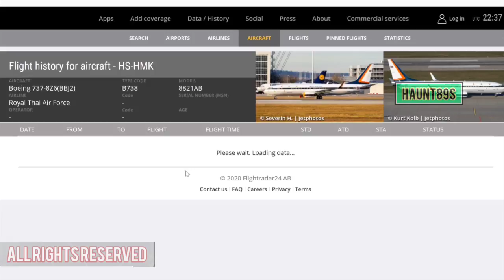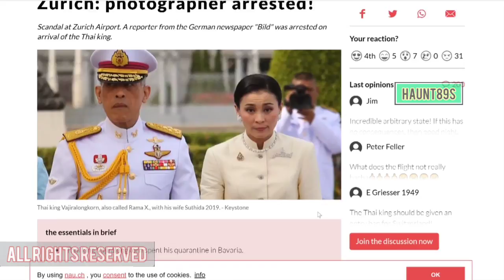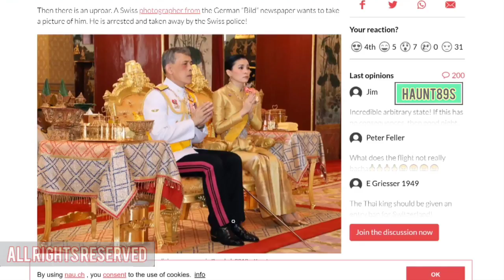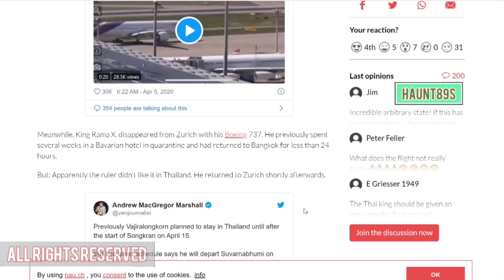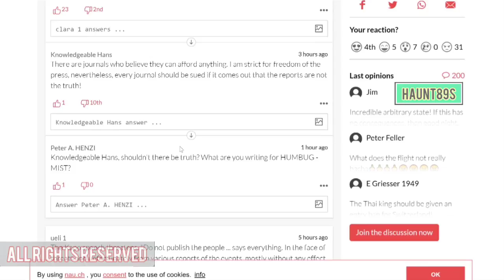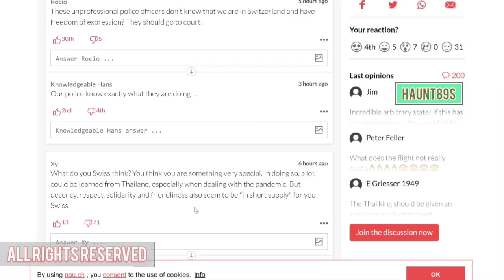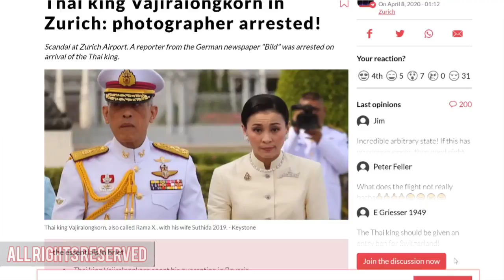ฉาว ! จับสื่อ Bild ใส่กุญแจมือ !! บังอาจ แชะ ! ภาพ IO กษัตริย์มีไว้ทำไม ไหนวะ Freedom Of Press ??